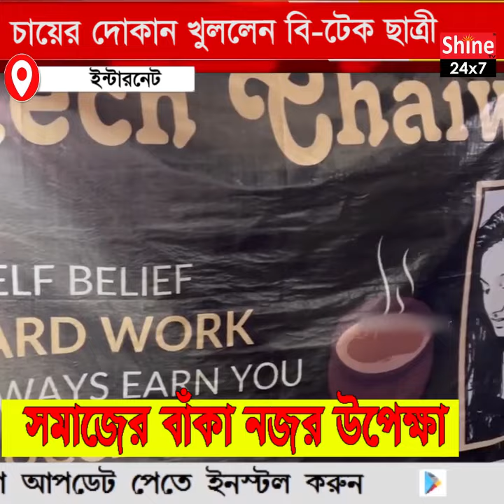চায়ের দোকান খুললেন বি-টেক ছাত্রী